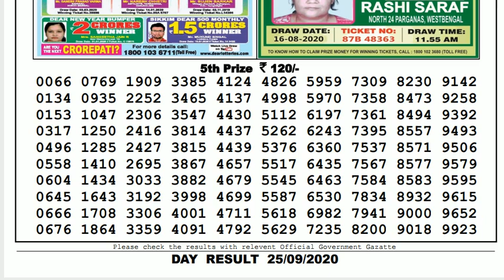Lottery Sambad Result Live 04.00pm 25.09.20 Sikkim State Lottery Live gdn